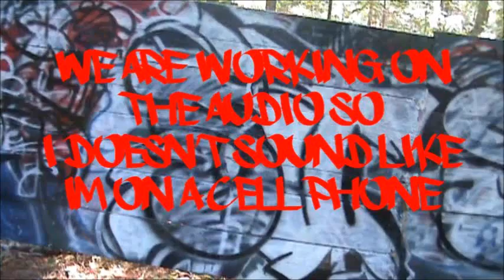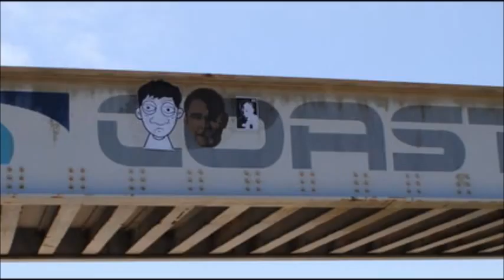Getting Started - Behind The Art - Ep: 001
Leave a comment on your honest opinion about the series idea as a whole, and give us you suggestions from topics to how these should be uploaded. We are working on the audio so its not that bad quality but I think we got it and we will be looking to include you guys in these videos as guests to talk or even using your footage in the background as it really isn't the focus of the video but is better than starring at a blank screen, but if you have a suggestion for the title as "Behind The Art" is kinda lame and just what we came up with. Hopefully you made it through the full video and picked up a few tips